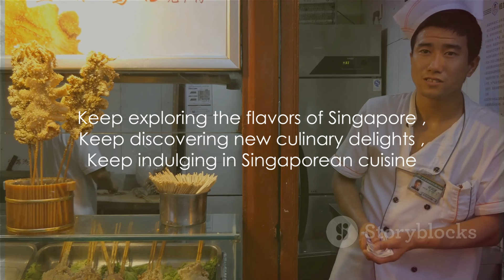Singapore Culinary Delights: 10 Must-Try Dishes to Satisfy Your Cravings || Daily Decipher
Indulge in a culinary journey through the vibrant streets of Singapore with Daily Decipher! 🍜 From iconic Hainanese Chicken Rice to creamy Laksa, tantalizing your taste buds with Char Kway Teow, Chili Crab, Satay, Roti Prata, and more! 🌶️ Which dish will be your new favorite? Discover the flavors that define Singaporean cuisine and join the conversation in the comments below!
Topics covered:
1. Hainanese Chicken Rice
2. Laksa
3. Char Kway Teow
4. Chili Crab
5. Satay
6. Roti Prata
7. Kaya Toast
8. Bak Kut Teh
9. Nasi Lemak
10. Ice Kacang